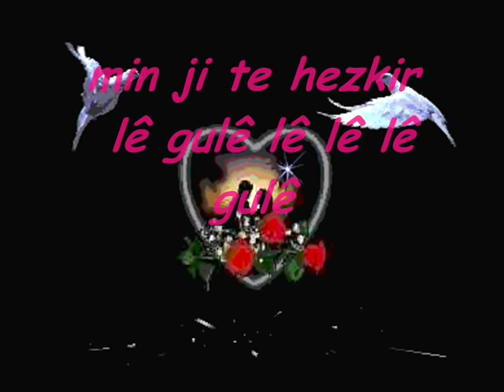Min ji te hezkir lê Gulê lê lê lê Gulê .... [fero]